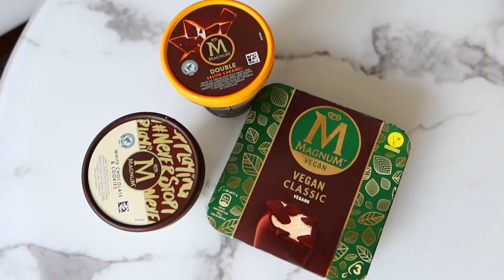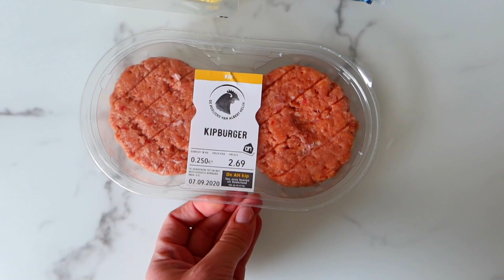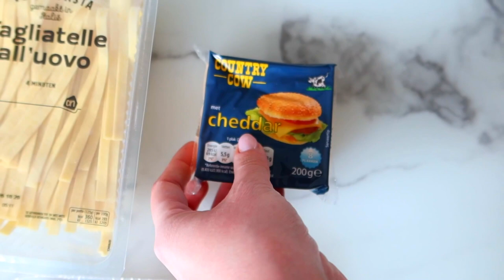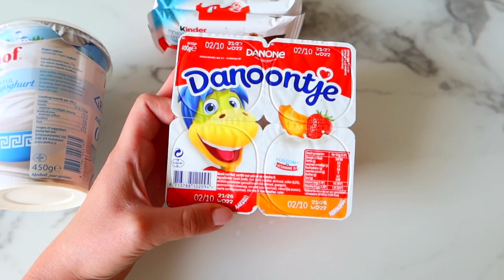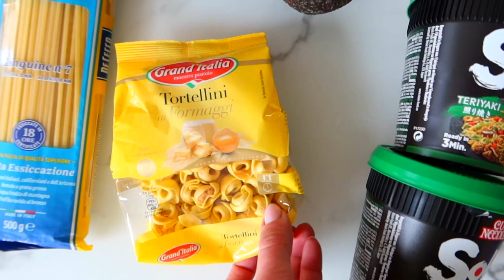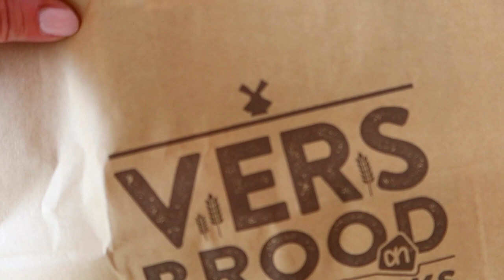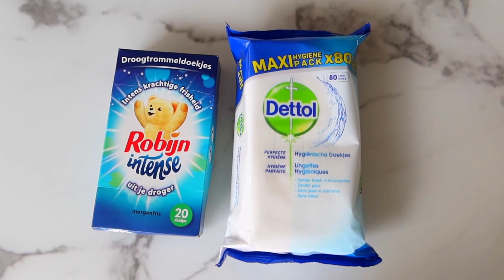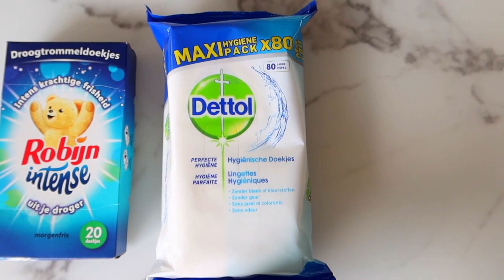COSA COMPRO AL SUPERMERCATO IN OLANDA!!!!